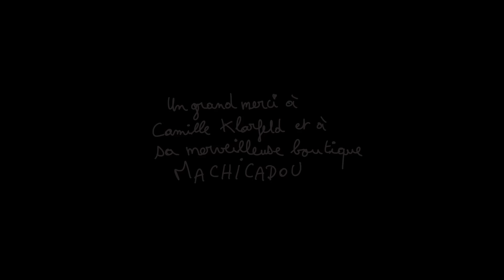UN COUPLE OUVERT | La Vie Douce #84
🚀 NOUS SOUTENIR 🚀

🙋🏻‍♂️ RÉALISÉ PAR 🙋🏻
Célia et Bastien Millat-Garcia

🌟 INTERPRÉTÉ PAR 🌟
Fiorenza Dalla Valle
Xavier Zahra
Élise Darjo
Célia Millat
Élio Millat-Garcia

La boutique Machicadou

❤️ MERCI À TOUS NOS TIPEURS ❤️